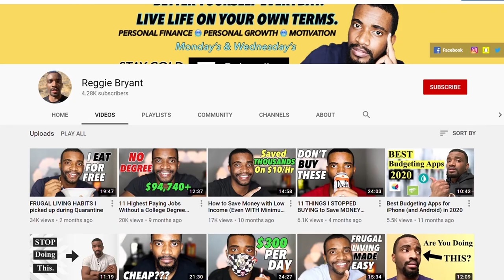How to Stop Living Paycheck to Paycheck (Easiest Way)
In this video, I will show you how to save money so you'll fully understand how to stop living paycheck to paycheck in the easiest way.